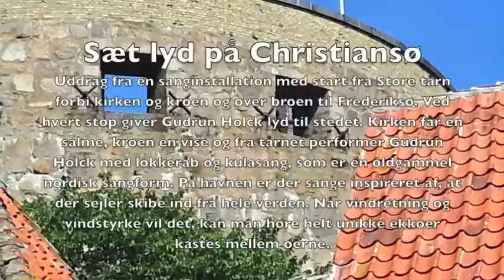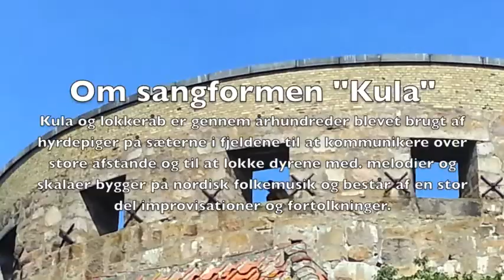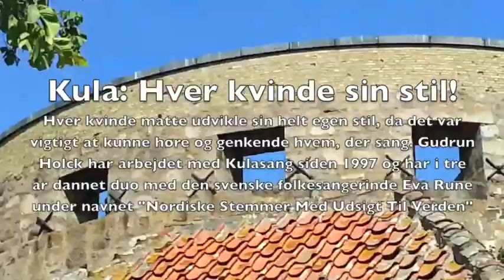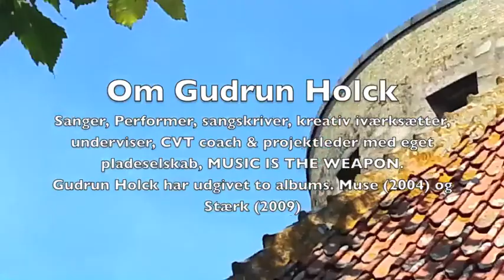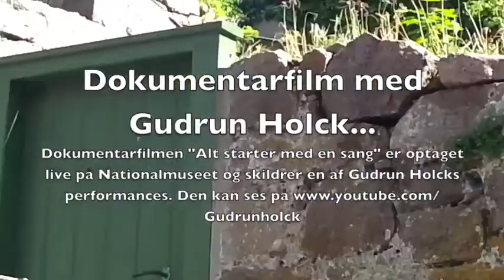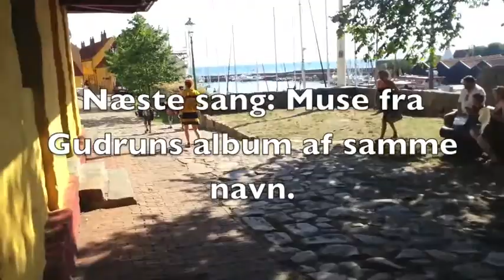SÆT LYD PÅ CHRISTIANSØ - en sanginstallation af Gudrun Holck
Sanginstallationen "SÆT LYD PÅ CHRISTIANSØ".
Skabt og performet af Huskunstner på ChristiansØ 2014:
Gudrun Holck.
9 opførelser for 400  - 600 mennesker pr. gang over 3 uger.
Live fra Store Tårn igennem Øens gader over havnen til Frederiksø, hvor ChristiansØ-færgen synges velkommen.
Huskunstnerprojektet var støttet af Statens Kunstråd.

Håndholdt filmet og redigeret af Jens Christians Holck.